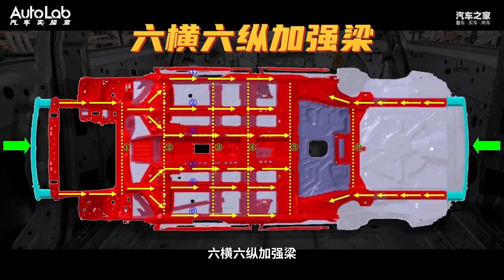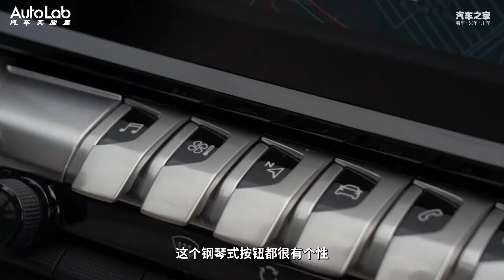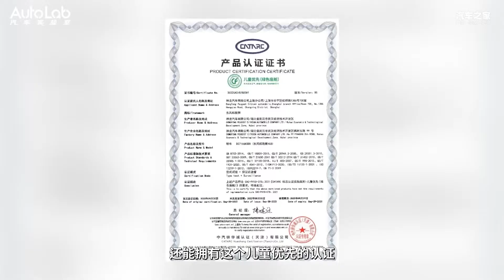车评人惨遭“打脸”？看新408如何满足挑剔的家装设计师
汽车编辑的一大任务，就是充当家人和朋友们买车的参谋。但这个任务从来都不轻松，需要在形形色色的车型中找到适合的，还得综合考虑价格、配置、品牌甚至售后、保险等诸多因素，当然是个费时费力的工作。